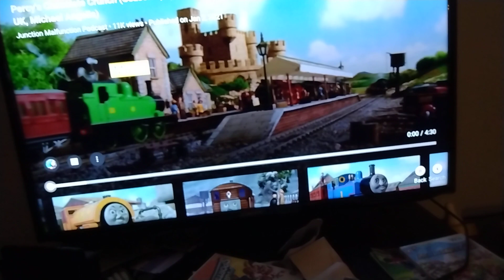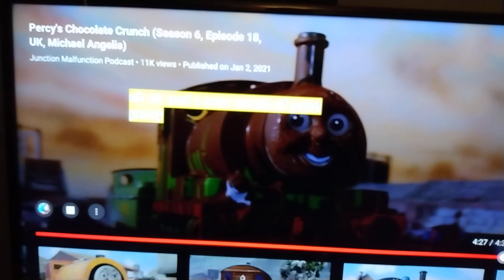Everything We With Thomas The Train Season 6 Episode 18 Percy's Chocolate Crunch